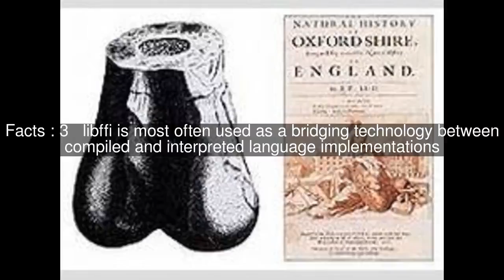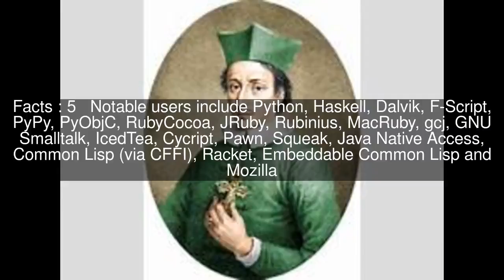Lucas Johnson Top #6 Facts